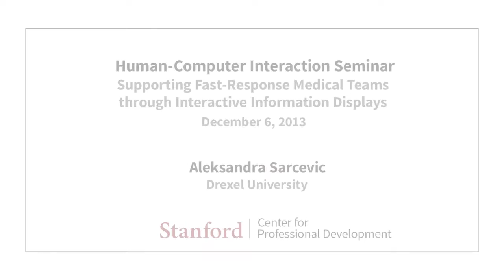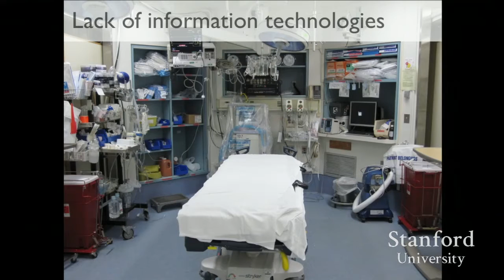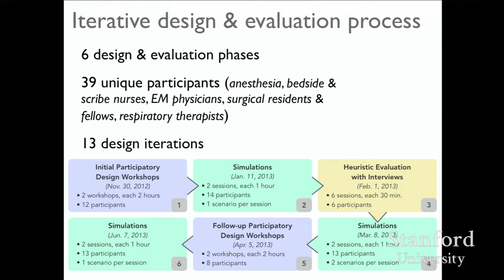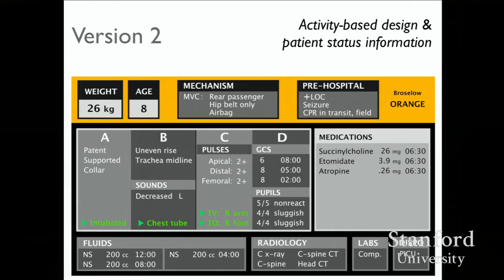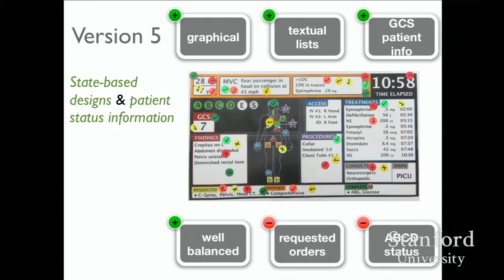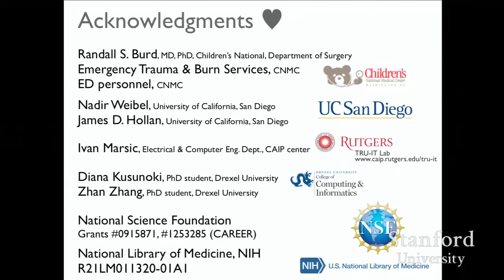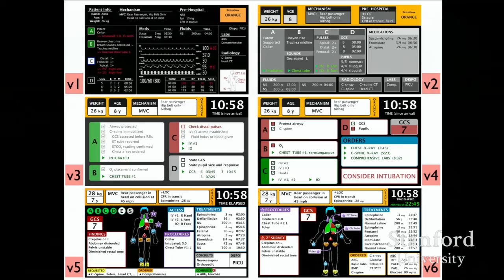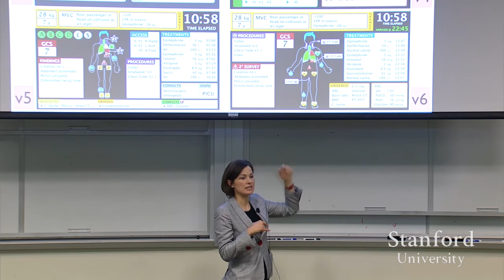Stanford Seminar - Supporting Fast-Response Medical Teams Through Interactive Information Displays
Aleksandra Sarcevic
Drexel University

0:00 Introduction
1:11 About the speaker...
2:23 How do I do it...
3:07 Research sites
3:56 Why trauma?
6:20 Advanced Trauma Life Support (ATLS)
7:42 Trauma resuscitation teams
9:18 Lack of information technologies
9:45 Trauma bay of the future...
12:55 Research studies to date
13:09 From collective memory...
14:30 towards distributed cognition
15:49 Trauma information display
17:20 Iterative design & evaluation process
20:52 Group designs
22:23 Ranking & concerns
24:07 Role-based differences
25:53 Version 2
27:42 Simulation layout
29:41 Incorporate leader's checklist?
29:51 Version 3
32:50 Version 4 design & team
33:10 Participatory design workshops, set 2
33:41 Version 5
36:04 Version 6
41:37 Reconciling information needs
42:21 In summary...
44:33 Acknowledgments